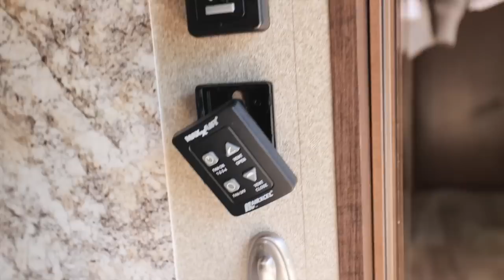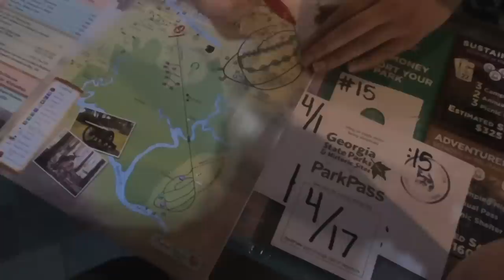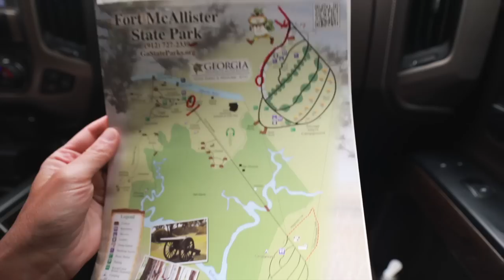DON'T Be A Fool - RV Life Is MUNDANE (Full-Time RV)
RV life is mundane, especially when the "nitty-gritty" happens.
Want to full-time RV? Watch this first to see a day in our life of 5 years on the road. Don't be a fool, this lifestyle is tedious.

_A large influence on this series has come from content creators like Keep Your Daydream and Changing Lanes. The style of this video is also similar to Kara and Nate or Eamon & Bec in parts._

🏡 Boondockers Welcome
Use the link below to save 15%

🍷 Harvest Hosts
Save 15% with our code: THANKSHANKS